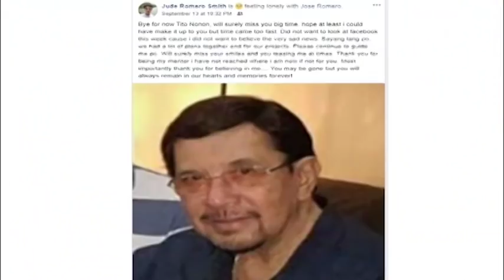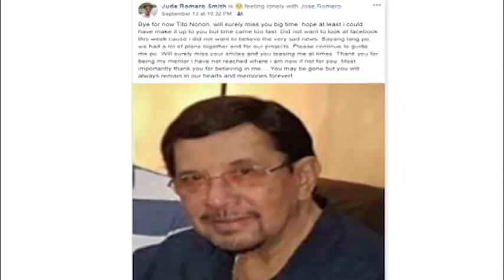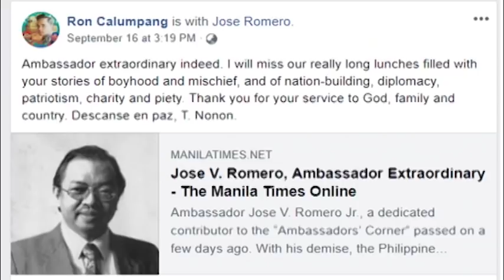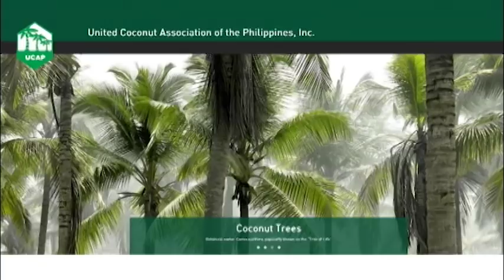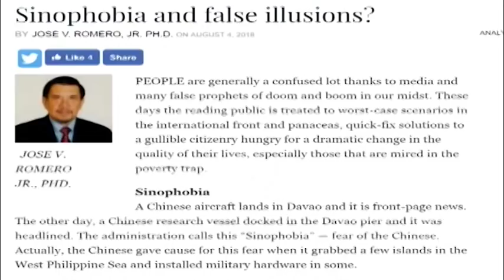Our Tribute to Amb. Jose v. Romero Jr. (September 22, 2018 2/2)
Jose V. Romero, a journalist and former Philippine ambassador to Italy, passed away on Monday, Sept. 10, in Baltimore, Maryland, USA. He was 84.

Prior to his appointment by President Cory Aquino as ambassador, he was the chairman and CEO of the Philippine Coconut Authority.

He was a co-founder of the United Coconut Association of the Philipppines,  the Makati Business Club and the council of foreign relations.
During the Speakership of Jose B. Laurel Jr. and Cornelio Villareal, he headed the Congressional Economic Planning Office.

He also served as president of the Philippine Economic Society and was a professorial lecturer at the University of Asia and the Pacific.
Romero was educated at Cambridge University and Georgetown University.

He is survived by his daughters Roxanne, Annalisa and Beth and his brothers Rodolfo, Ernesto and George Albert and sister Raquel.
Funeral arrangements will be announced later.

He was the business editor of the Manila Bulletin and at the time of his demise was writing a column for the Manila Times.

Episode aired on September 22, 2018

👍Like our page on Facebook